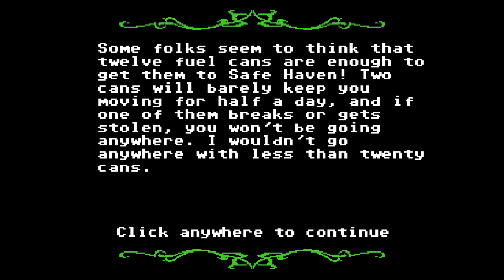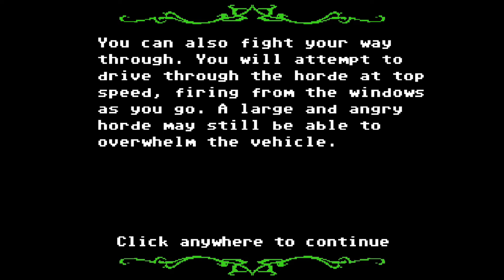Organ Trail #6 - Leading Scavengers To Their Deaths Leads To Karma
At least they got what was coming to them.